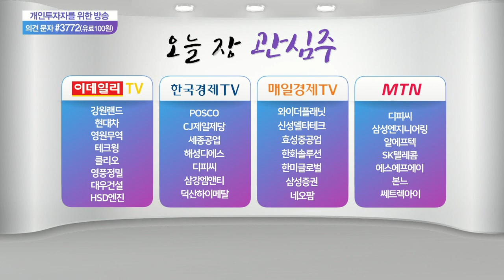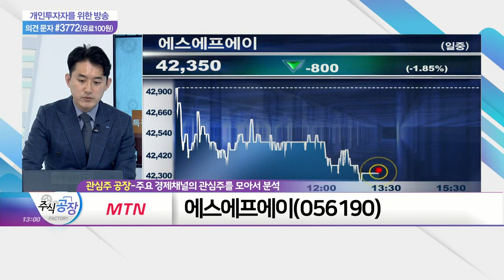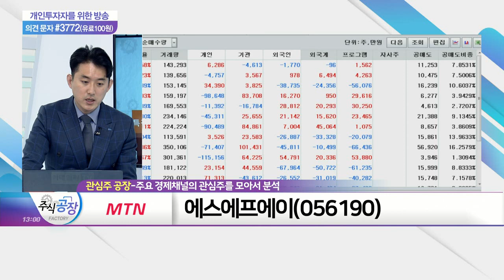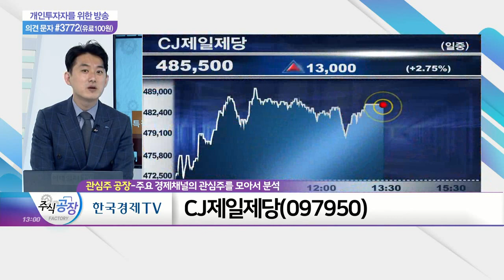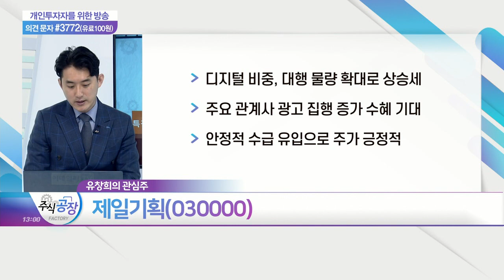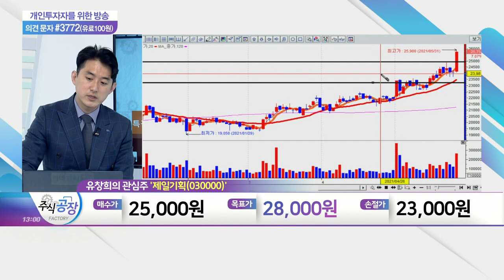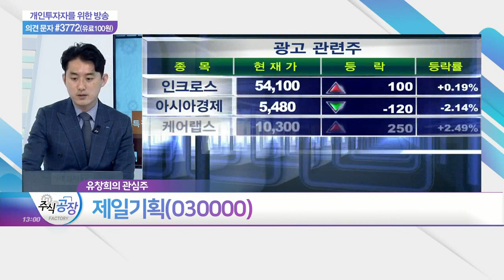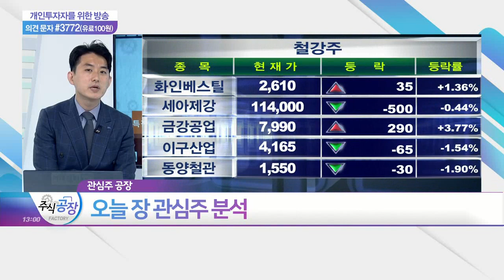에스에프에이, 강원랜드, CJ제일제당, 제일기획_관심주 공장 (20210531)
- 반도체 공급 부족 계기로 생산 확대 수혜
- 2차전지 및 일반 물류 매출 증가세
- 국내 디스플레이 관련 투자 확대 전환 기대

- 백신 접종 증가로 여름 휴가 기대감 확대
- 내국인 카지노 입장객 증가 여부 주목
- 타이트한 구조조정으로 비용 이슈 해소
- 中·日 관광객 유입 시 실적 회복 탄력 기대

- 가정간편식 수요 증가 지속 기대
- B2B 매출 증가세 긍정적
- 국제 곡물가 상승·식음료 가격 인상 영향

- 디지털 비중, 대행 물량 확대로 상승세
- 주요 관계사 광고 집행 증가 수혜 기대
- 안정적 수급 유입으로 주가 긍정적